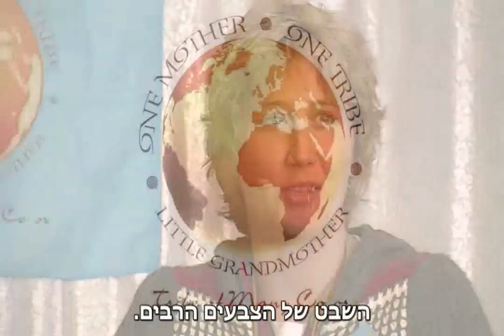Kiesha on Vimeo-hebsub-part1-קישה קראודר-הסבתא הקטנה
קישה קראודר - הסבתא הקטנה, בקטע מרגש בו היא מספרת לנו שהגיע הזמן לעבור מתודעת שכל לתודעת לב ושעלינו לעשות זאת עכשיו לפני שיהיה מאוחר מדי. קישה הינה אחת מתוך שנים עשר שמאנים צעירים בעולם, שומרי החוכמה, שיסדו את "שבט הצבעים הרבים" ולהם מסר חשוב לעולם. לאחרונה קיימה קישה סיבוב הופעות באירופה, כדי להפיץ את המסר, להתחיל לחיות מהלב ולשמור על האדמה. היא מדברת גם על ההיסט של הקטבים של כדור הארץ, היכן החוצנים מסתתרים, ומה אנחנו יכולים לעשות כדי לשנות את העולם שלנו ולרפא את אמא אדמה. קטע סיכום בן 25 דקות של הסדנה שלה בציריך, שוויץ, שנערכה תחילת חודש נובמבר 2010. תרגום ועריכת כתוביות: שמואל רונן, דרך לב